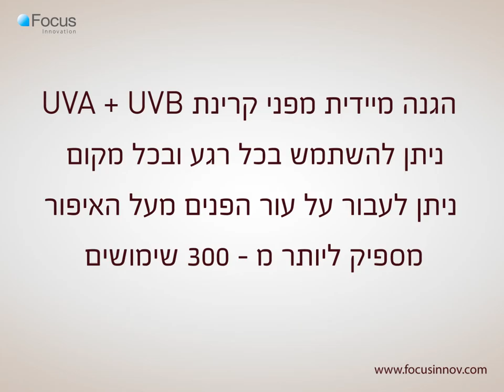UVBrush Short V04 mp4